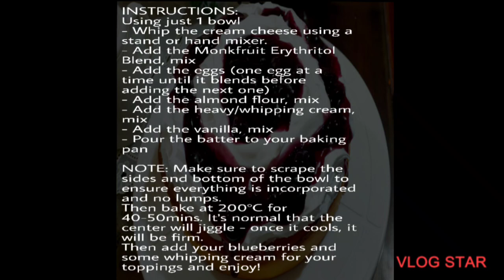Low carb NO SUGAR Keto-Friendly Blueberry Cheesecake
Quick and easy Low carb, Keto-friendly cheesecake that you can enjoy without the guilt!

This NO SUGAR dessert is the best!

Add this to your recipe NOW!